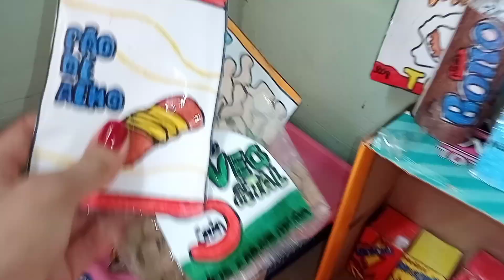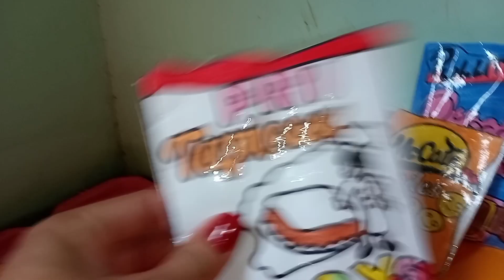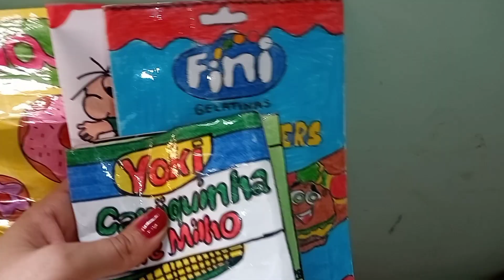Os babys foram sozinhos para o supermercado fazer compras. 😱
Estou muito feliz!😍😘